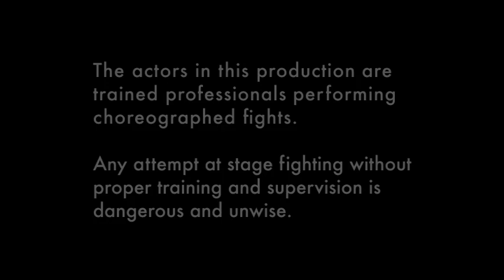Special Feature: Stage Combat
From from choreography to the violence you see onstage—take a look at how a fight director coaches actors to create unique fighting styles and believable battle sequences.

Folger Theatre and Two River Theatre's Macbeth

Macbeth: Ian Merrill Peakes
Lady Macbeth: Kate Eastwood Norris
Macduff: Cody Nickell
Banquo, Messenger: Paul Morella
Weird Sister, Doctor, Murderer, Porter: Eric Hissom
Weird Sister, Murderer, Mentieth: Cleo House, Jr.
Weird Sister, Caithness: Andrew Zox
Duncan, Old Siward: Dan Olmstead
Malcolm: Scott Kerns
Donalbain, Seyton: Peter Vance
Lennox: Evander Duck, Jr.
Ross: Noel Vélez
Sergeant, Young Siward: Jeremy Brown
Angus: Joe Isenberg
Lady Macduff, Gentlewoman: Karen Peakes
Fleance: Benjamin Schiffbauer
Young Macduff: Ben Cook
Percussionist: John Kilkenny
House Manager: Amy Carr

CREATIVE TEAM
Co-Conceivers and Directors: Teller and Aaron Posner
Magic Design: Teller
Scenic Design: Daniel Conway
Costume Design: Devon Painter
Lighting Design: Thom Weaver
Sound Design: Karin Graybash
Mask and Effects Design: Frank Ippolito
Composer: Kenny Wollesen
Magic Consultant: Matthew Holtzclaw
Fight Director: Dale Anthony Girard
Properties Master: Jessica Parks
Dramaturgs: Michele Osherow, Miriam Weisfeld
Assistant Director: Jeremy Skidmore
Assistant Scenic Designers: Jeremy Foil, Sean Urbantke, Deborah Wheatley
Assistant Costume Designer: Katie Miles
Fight Captain: Joe Isenberg
Cutler: David Baker
Production Stage Manager: Kate Olden

FOR TWO RIVER THEATER COMPANY
Executive Producer: Robert M. Rechnitz
Associate Producer: Joan Rechnitz
Artistic Director: Aaron Posner
Associate Artistic Director: KJ Sanchez
Managing Director: Guy Gsell
Director of Production: Andrew Martini
Assistant Production Manager: Liz Olson
Artistic Associate/ Casting Director: Liz Green
Director of Communications: Jayme Powers
Community Relations Manager: Brian Holland
Box Office Manager: Brian J Sellers
Assistant Stage Manager: Angela Hesterman
Technical Assistants: Jason Marsh,Tom Meyer
Master Carpenter: Duane Noch
Carpenters: Wayne Emley, Gerald Larkin, Quinn Stone, Rob Wedemeyer
Scenic Artists: Lea Anello, Neil Prince, Jennifer Wood
Metal Artisan: Brian Snyder
Lighting and Sound Supervisor: Dan Montano
Electricians: Brian Burdick, Anthony Callichio, Jason Cawley, Emma Fretz, Tom Prendergast, Rob Stawicki, Emily Watts
Mask/ Effects Assistants: Ryan Neff, Michelle Brooks, Dillon Markey, Ezekiel Zabrowski, Michael Hansen
Costume Construction: Rusty Aubrey, Cindy Capraro, Sunny Corrano, Michael Hansen, Katie Miles, Amy Ritchings, Jordan Smiley
Sword belt construction: Dana Nestrick

FOR FOLGER THEATRE
Artistic Producer: Janet Alexander Griffin
Associate Artistic Producer: Beth Emelson
General Manager: Giuseppe DeBartolo
Production Manager/TD: Charles Flye
Audience Services Coordinator: Sarah Farmer
House Managers: Kathleen Anderson, Elizabeth Delahanty, Megan Fowler, Michael Mowery, Valeka Nicols, Joel Santner
Box Office Manager: Stephanie DeMouche
Assistant Box Office Manager: Hillary Williams
Box Office Assistants: Kristin Allard, Emi Ayala, Michelle Brummitt, Alorie Clark, Maia DeSanti, Allison Fory Hall, John LaBombard, Tiernan Madorno, Shirley Serotsky
Public Programs Assistant: Sarah Wilson, MaryAnn Jones
Casting/General Management
Assistant: Tricia Homer
Head of External Relations: Garland Scott
Marketing Manager: Tim Swoape
Communications Associate: Amy Arden
Assistant Technical Director: Kate Lucibella
Assistant Stage Manager: Miriam Yoder
Production Assistants: Jennifer Renee Cole, Danielle B. Rose
Wardrobe: Amy Carr, Ren LaDassor
Show Deck Construction: Bella Faccia
Set Installation: Jason Marsh, Duane Noch, Lea Anello, TSA, Inc.
Scenic Artist: Molly Allen
Master Electrician: Amber Meade
Electricians: Brian Allard, Andrew Cissna, Sarah Peterson, Kate Lucibella
Light Board Operator: Sarah Peterson
Sound Consultant: Brian Keating
Sound Board Operator: Miguel Hermann
Understudies: Jeremy Brown, Joe Isenberg, Jason Lott, Cody Nickell, Helen Pafumi, Brian Reimer, Tom Pentacost, Shane Wallis, Andrew Zox.

FOR CARAGOL WELLS PRODUCTIONS
Director: Leo Eaton
Executive Producer: Pamela Caragol Wells
Producer: David Konschnik
Editor: Barbara Burst
Associate Producer/Assistant Director: Nicole Vinnola
Director of Photography: Gary Grieg
Cameras: Jim Ball, Rich Confalone, Gary Grieg, Sheila Smith, Brett Wiley
Sound: Paul Rusnak, Rob Peterson, Rodrigo Salvacierra
Line Producer: Marjolaine Souquet
Audience Coordinator: Wendy Wolf
Gaffer: Bob Waybright, Louise Hernon
Assistant Camera: Wayne Arnold
Assistant Editor: Brannon Shiflett
Grip: Anthony Smith
Production Assistants: Chase Pletts, Andrew Congdon
Post Production: MVI Post

SAG-AFTRA
Stage Directors and Choreographer Society
United Scenic Artists – Local USA 829